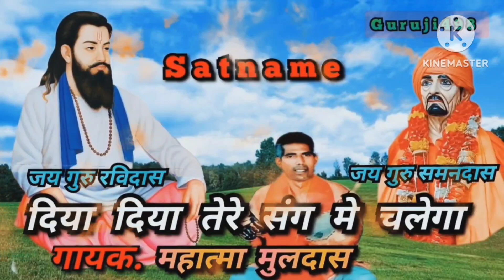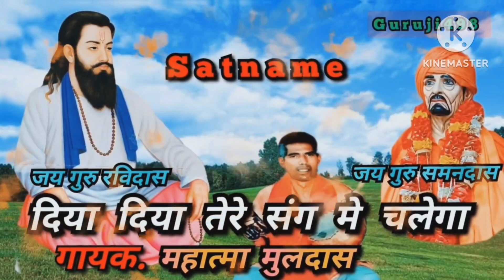Aaja bande saran guru fir pache pachtavega | Jai Guru Dev ji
Aja bande saran guru for pache pachtavega | Jai Guru Dev ji

ravidas ji ke bhajan
ravidas ji ke gana
ravidas ji ke dj gana
ravidas ji ke dohe
ravidas ji ke
ravidas ji ke shabd
ravidas ji ke geet
ravidas ji ke film
ravidas ji video

Guruji498 youtube channel me apka swagat hai